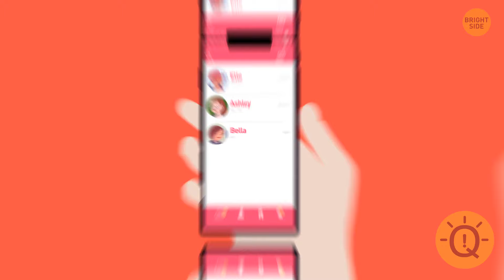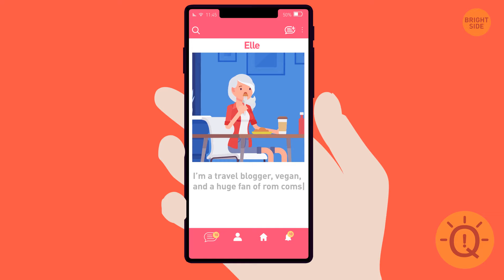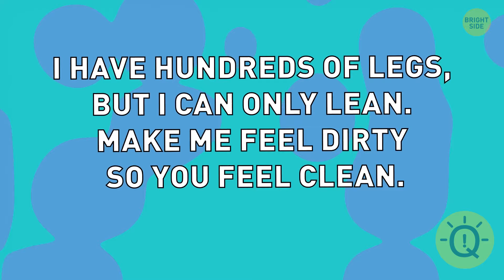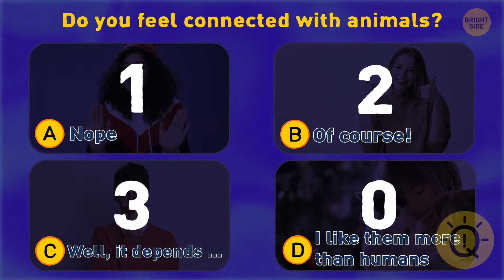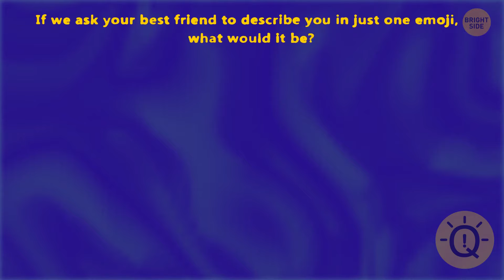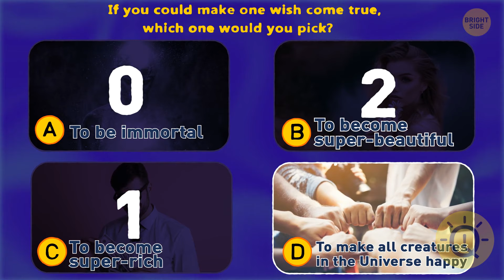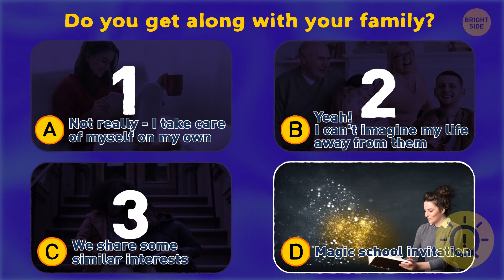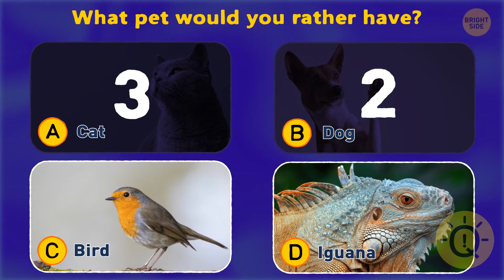Find the One Who's Cheating | Learn More About Your Guardian Animal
Bobby, Stella, and Chris are competing in a roller skating competition in the park. But one of them is deceiving you. Can you figure out who it is? If you're having trouble solving this riddle, here's a hint: pay attention to every detail and apply logic to answer it. You may exercise your brain by solving any puzzle, no matter how difficult it is. Finding solutions to riddles will thereafter be a breeze for you.